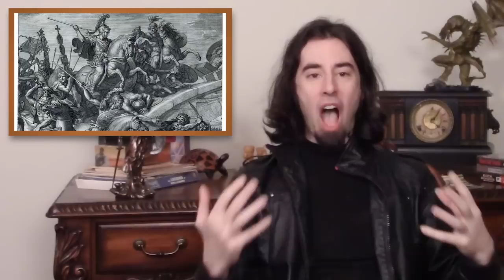Early Christian Schisms - Lies - Extra History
James wanted this series to be the primer he always wished he'd had when studying the later history of Rome. Since it was focused on the impact of Christianity upon the Roman Empire, we left out the Gnostic movement which had a greater impact on the Persian Empire. Our history begins with Paul the Apostle, whose fundamental belief was that the sacrifice of Christ erased the sins of mankind and freed them from having to follow the old laws, specifically the Mosaic Laws which Judaism believed were the path to salvation. In abolishing these laws, he emphasized that circumcision would no longer be necessary because Roman men, while perfectly willing to give their lives for a noble cause (and Christianity at the time often required sacrifice), were pretty hesitant to let anyone cut off parts of their penises. Not until Constantine, though, would Christianity be embraced in large numbers - but was Constantine really Christian? Many scholars have suggested otherwise, and it may be hard to say given our current sources, but he did originate as a monotheistic Sol Invictus worshipper and probably saw the political advantage of ruling a people united under one God instead of thousands of cults. He may not have realized the difficulty of that, however, until the Council of Nicaea which brought together many bishops who had been actively persecuted for their faith - hence the eyepatches and missing limbs! - and felt very strongly about how it should be practiced. Even Saint Nicholas, who is the foundation for Santa Claus, supposedly punched Arius during this council over his heretical statements. And they were none too tolerant of each other's opposing beliefs. Although there were many different beliefs that evolved from monophysitism, Miaphysitism being the most common, they were often lumped together as one heretical group. Even in our series, we lumped their beliefs together in a way that made their differences easier to understand but wasn't entirely accurate. And these divisions persist today: not until 1994 did the Assyrian and Catholic churches repair the divide from the Council of Ephesus. But while religion is often a contentious topic, we've been fortunate to see much thoughtful discussion in our comments section and want to thank our viewers for that. The history of the faith is a way to understand how it has shaped our history, and it has been the genesis of great acts of charity along with great moments of strife. Understanding and accepting that legacy in all of its complexity is vital to understanding the path that took us here.

*Miss an episode in our Early Christian Schisms Series?*

Host/Extra History Writer:  James Portnow